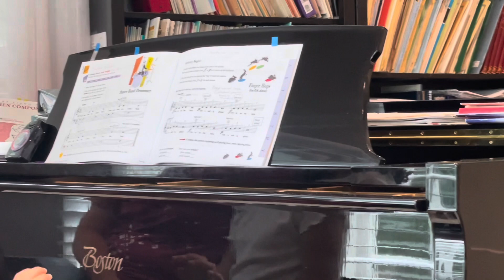Kai, Practice and more practice